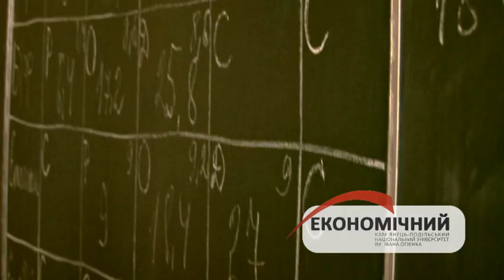Економічний Факультет К-ПНУ (2012) - Рекламний ролик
Кам'янець-Подільський національний університет імені Івана Огієнка, економічний факультет запрошує абітурієнтів на навчання за спеціальностями:
• «Економіка підприємства»
• «Економічна теорія»
• «Управління персоналом і економіка праці»
• «Туризм»

Адреса: вул. Суворова, 52, м. Кам'янець-Подільський, 32300
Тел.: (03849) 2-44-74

Автори ролику: Пазюк Євгеній, Лисий Олексій, Левчук Олександр, Лисак Володимир, Стрельбіцький Петро та Заєць Андрій (energ1x Production).

Україна, м. Кам'янець-Подільський
2012

м. Кам'янець-Подільський
2012